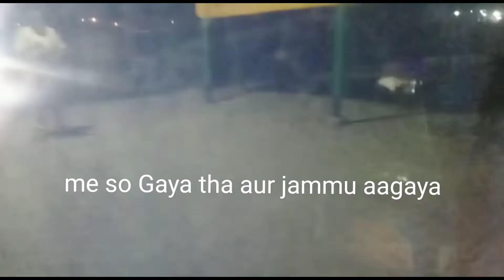❤️From the Heaven to the the Heart of India 🌻⭐